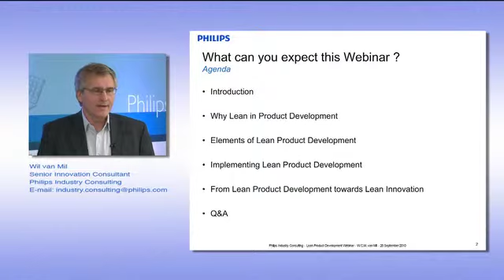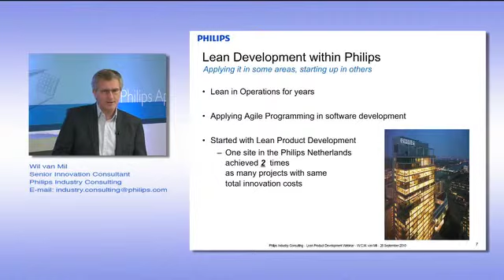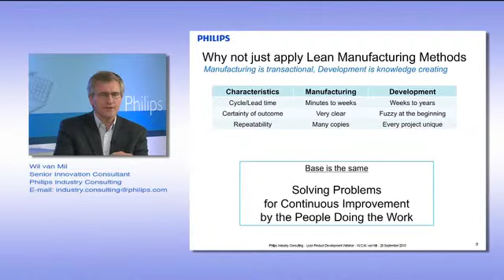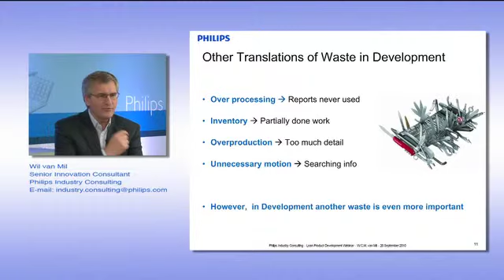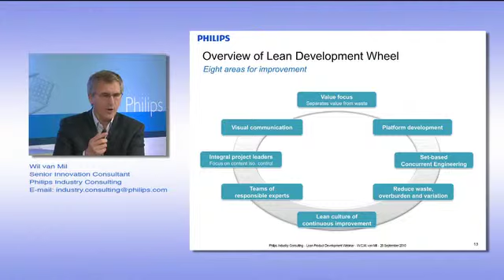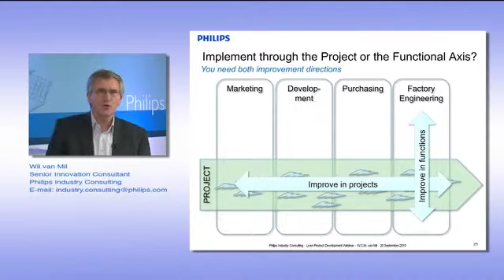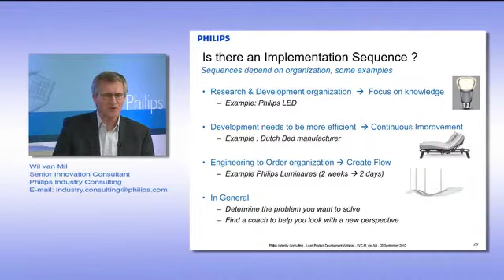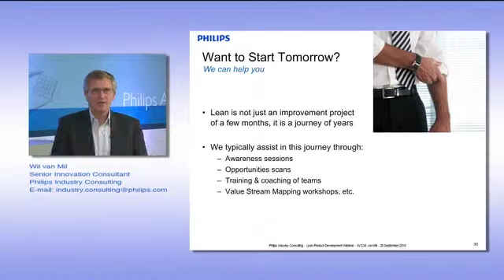Webinar Wil van Mil: Lean Innovation (short version) | Philips Engineering Solutions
Wil van Mil, Senior Innovation Consultant, presents a webinar on Lean Innovation. The webinar discusses the differences between applying Lean principles in manufacturing, product development and innovation.

Are you looking for partner to help you in manufacturing, product development and innovation?